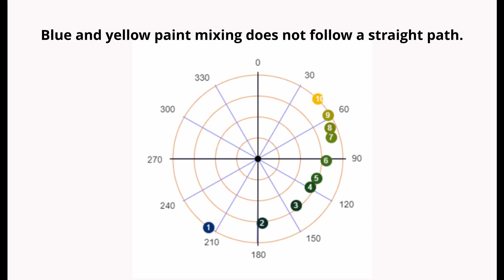blue mix yellow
Does blue mixed with yellow make green? Well, it is not always. This short video demonstrates 3 cases of blue mixing with yellow: additive mixing, subtractive mixing, and paint mixing. We also demonstrated the mixing path of blue and yellow does not follow a straight line, as we thought it would. This curved mixing path explains why blue and yellow paint mixing produces green.

Thanks to Melancholic Bird for the background music "Love".